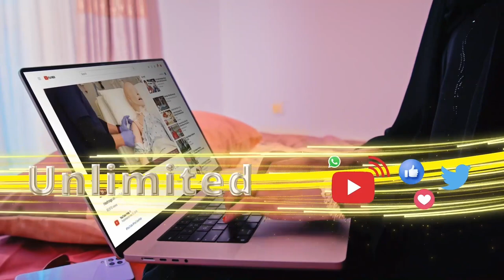Shacabka Hargeysa ayaa si adag uga hadlay mooshin la sheegay in xilka lagaga tuuro Maayarka Hargeysa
Shacabka Hargeysa ayaa si adag uga hadlay mooshin la sheegay in xilka lagaga tuuro Maayarka Hargeysa, Cabdikariim Mooge